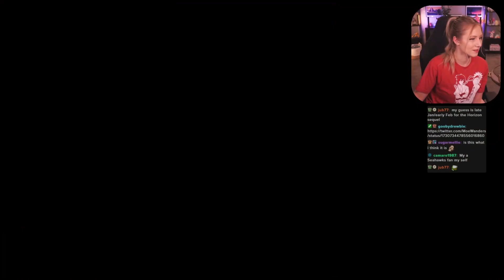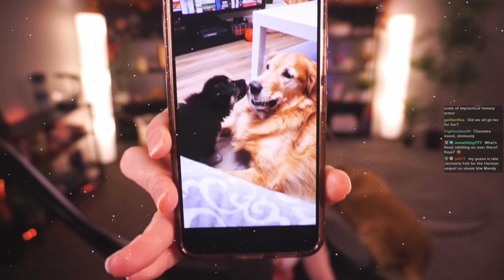Starting Act 3! | BG3 (Pt 8)